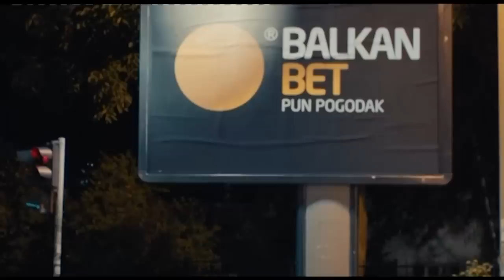Uvod u 18.emisiju (08.01.2019) (Ami G Show S11)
Gosti: Milica Todorović, Milena Predić, Andrija Milošević, Todor Jovanović (film Taksi bluz)